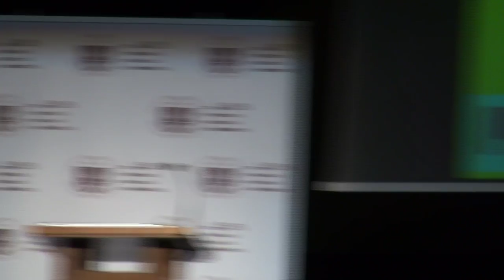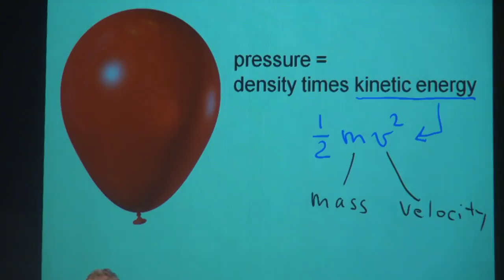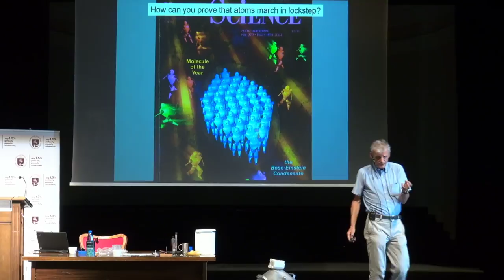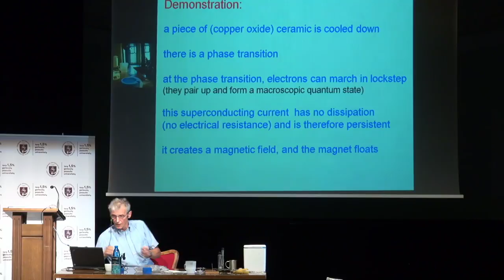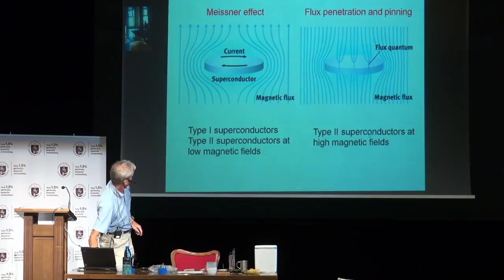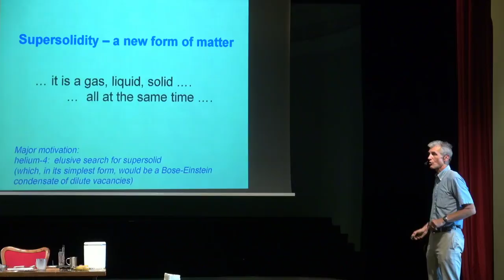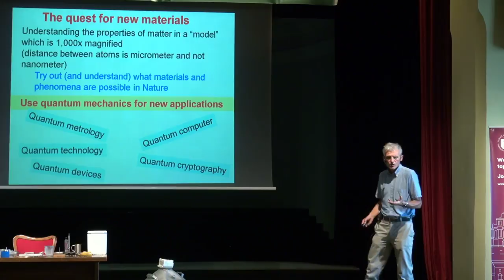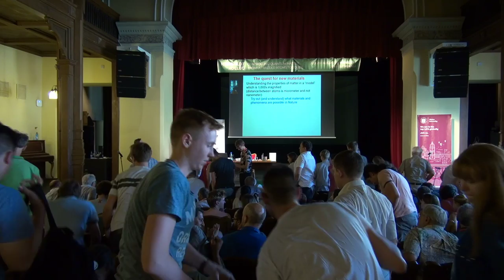Nobelio premijos laureato Wolfgang Ketterle paskaita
Tiesiogiai sveikinamės iš Nobelio premijos laureato Wolfgang Ketterle paskaitos “Cooling close to absolute zero temperature: a recipe for discoveries”. 🎬